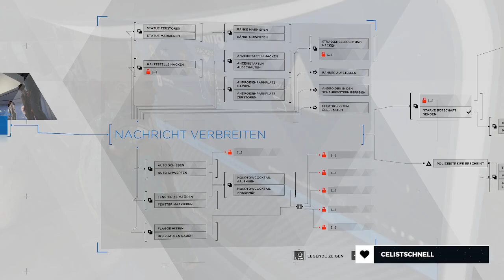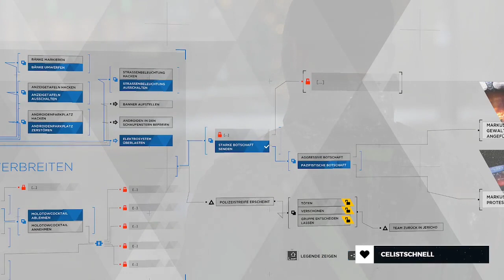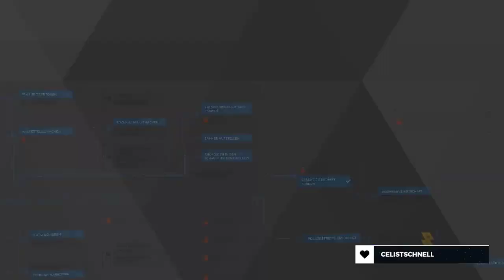Versuchter Mittelweg | Detroit: Become Human | Part 79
Es muss doch möglich sein, keine starke Nachricht zu senden. Aber aus irgendeinem Grund weiß ich nicht wirklich wie ich das machen soll. Letzten Endes, werde ich einfach ein bisschen probieren und gucken welches Ergebnis ich erziele.